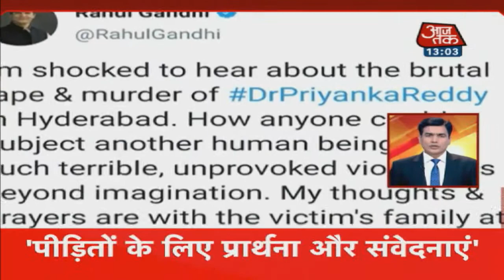देश-दुनिया की अबतक की 100 बड़ी खबरें । Nonstop 100 I Dec 2, 2019